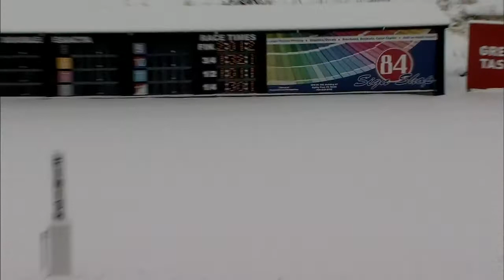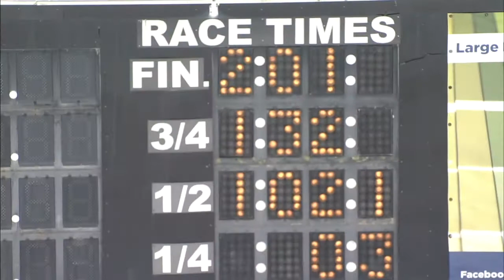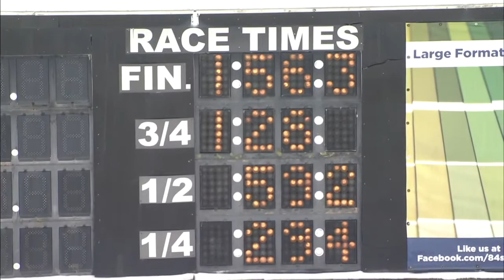Feb 2 2021 Qualifiers